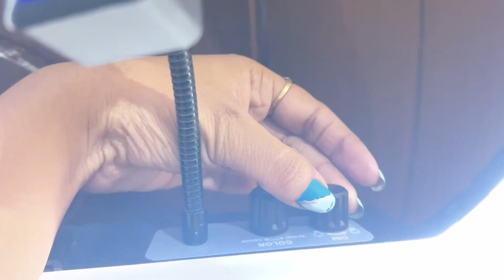Ring Light || Best Ring Light || Best Ring Light with Tripod || Digitek Ring light 18 inch 😱✅